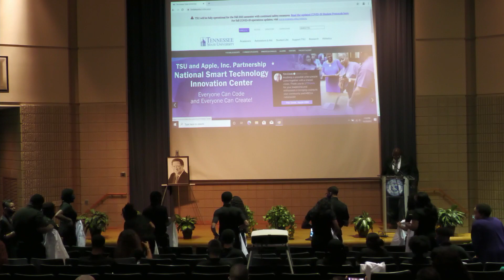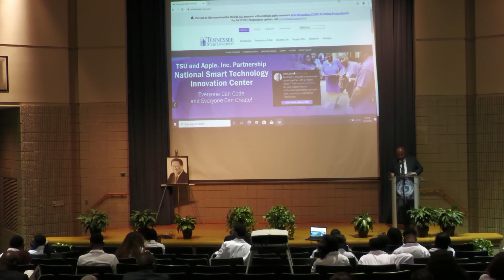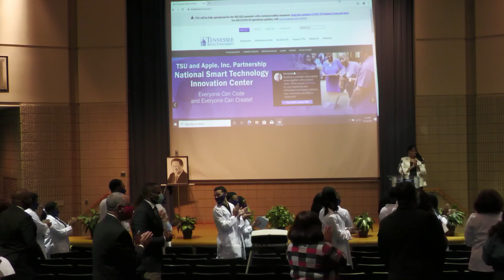Dr. Levi Watkins, Jr. Lecture | White Coat Ceremony